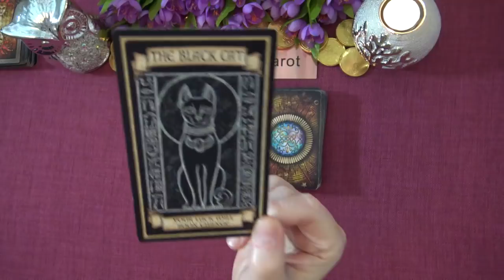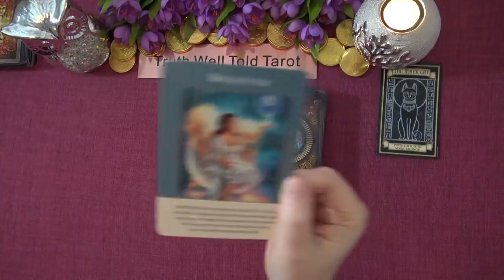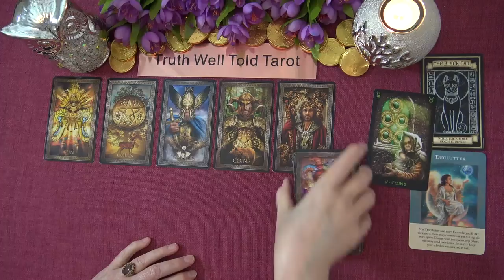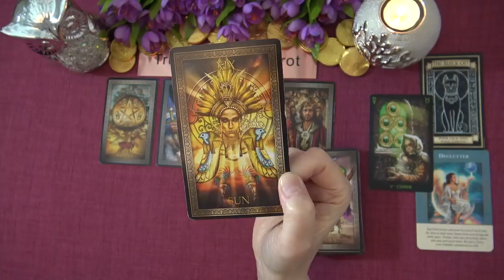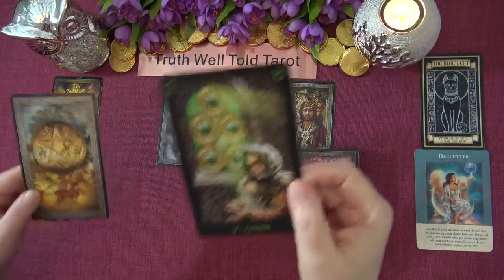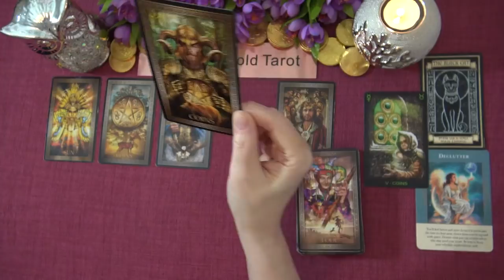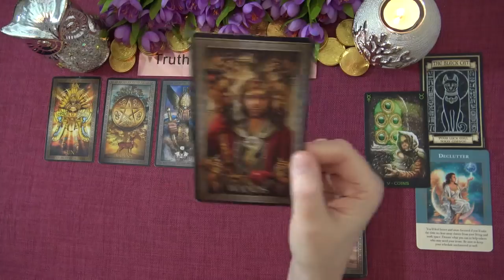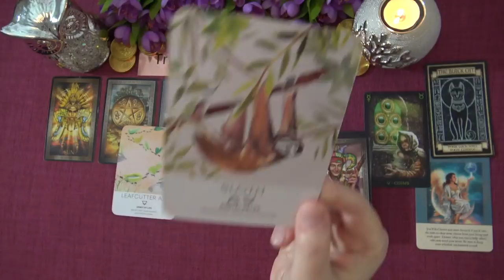LIBRA MONEY & CAREER - FEBRUARY-MARCH 2021 "YOUR LUCK IS ABOUT TO CHANGE LIBRA!" Tarot Reading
Welcome to the Truth Well Told Tarot Channel on YouTube! I hope you enjoyed the Libra Money & Career Tarot Reading. I'm an Intuitive Tarot Reading and I offer general daily tarot, weekly tarot and monthly tarot readings. Unfortunately I don't offer personal readings.

Andrea xx